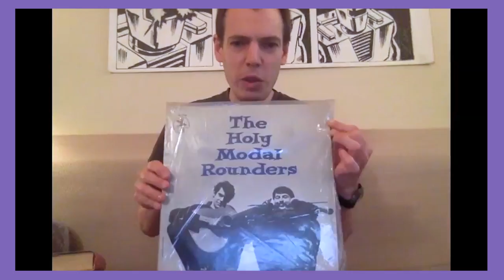Jeffrey Lewis & The Deposit Returners "Works By Tuli Kupferberg (1923​-​2010)" Album Trailer